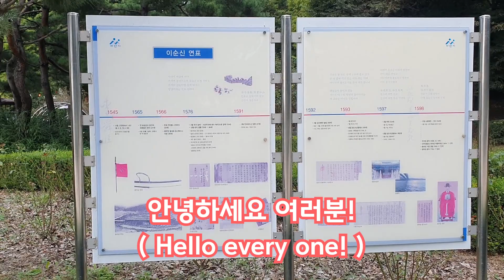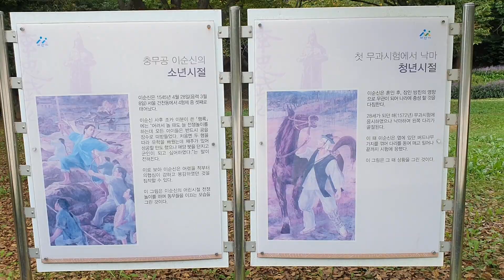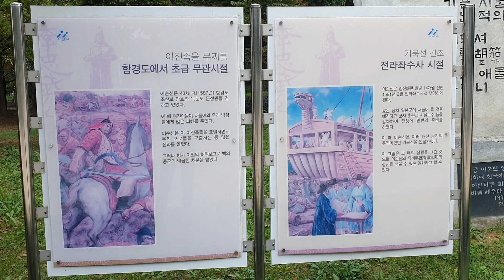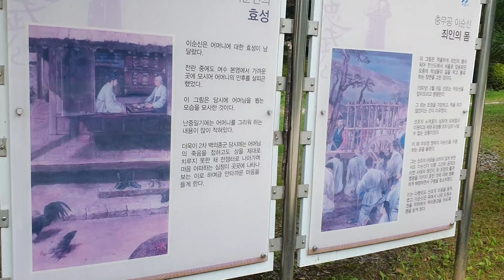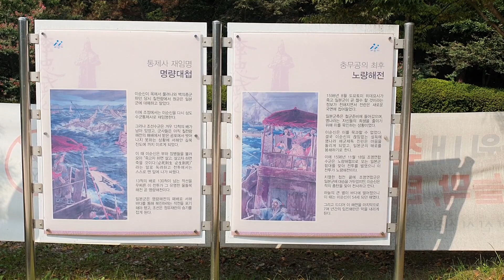"신에게는 아직 12척의 배가 남아있습니다"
BGM List

1.
03. 김현정 -  Like a dream

2.